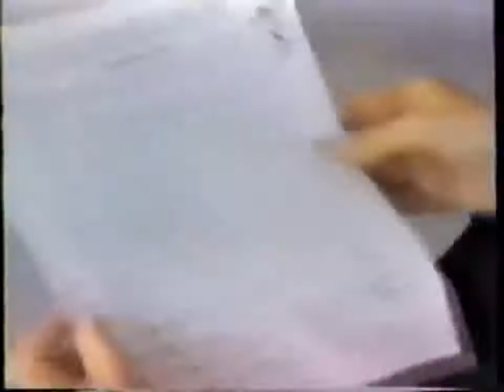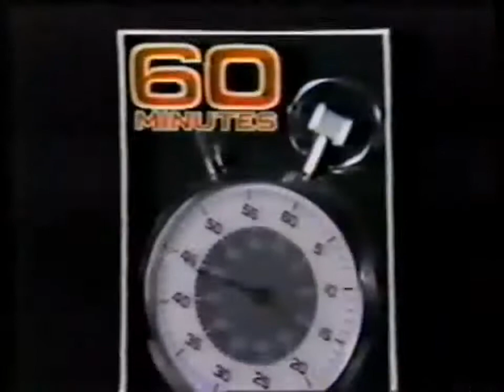60 Minutes Segment Swine Flu 1976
60 Minutes Segment Swine Flu 1976

1976 CBS '60 Minutes' Transcript
Government Propaganda in Swine Flu Scare Causes Many Deaths
Below is the full transcript of the 1979 broadcast from the CBS investigative news program 60 Minutes on government propaganda around the 1976 swine flu scare.The program was aired on Sunday, November 4, 1979. Only one person was killed by the actual flu, while hundreds filed claims of death of their loved ones from the massive vaccine campaign which was mounted. Key sections are highlighted in bold. To watch this video clip online, click here. For more reliable reasons not to trust the government when it tells you to take a vaccine, click here and here.

Swine Flu 1976

MIKE WALLACE: The flu season is upon us. Which type will we worry about this year, and what kind of shots will we be told to take? Remember the swine flu scare of 1976? That was the year the U.S. government told us all that swine flu could turn out to be a killer that could spread across the nation, and Washington decided that every man, woman and child in the nation should get a shot to prevent a nation-wide outbreak, a pandemic.

Well 46 million of us obediently took the shot, and now 4,000 Americans are claiming damages from Uncle Sam amounting to three and a half billion dollars because of what happened when they took that shot. By far the greatest number of the claims - two thirds of them are for neurological damage, or even death, allegedly triggered by the flu shot.

How to ask Jason a question?

#2. Or post on my FB, Twitter, IG, LinkedIN or YouTube wall.
(links below)

Amber Light bulbs

Infrared Light Bulbs

Uvex Skyper Blue Light Blocking Computer Glasses with SCT-Orange Lens

One on One Online Nutrition Coaching (Nutritional Cleansing, Keto, Paleo, or Primal)

Jason's Instagram: ?